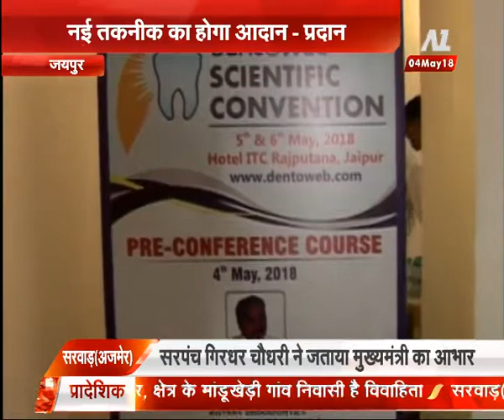गुलाबी नगरी में देशभर से जुटेंगे डेंटिस्ट्स | A1 TV News